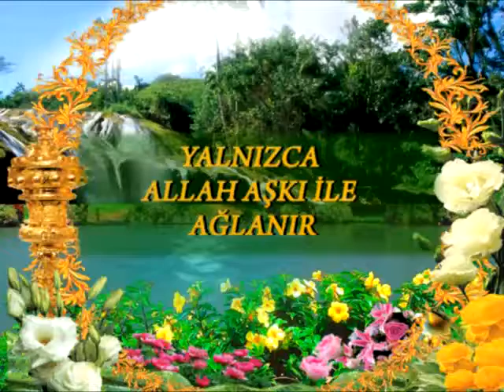Yalnızca Allah aşkı ile ağlanır